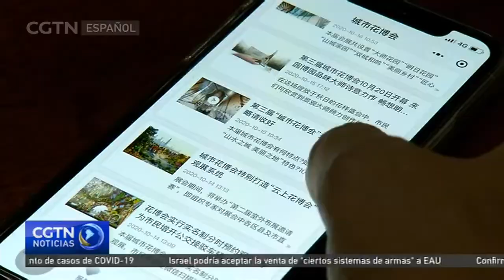Chongqing acoge la tercera edición de la Exposición Floral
En la región suroeste de China se está celebrando estos días la tercera Exposición Floral de la Ciudad Alta del río Yangtsé, donde los visitantes pueden disfrutar de un colorido espectáculo de luz y color gracias a la profusión de especies y variedades florales de la edición de este año.